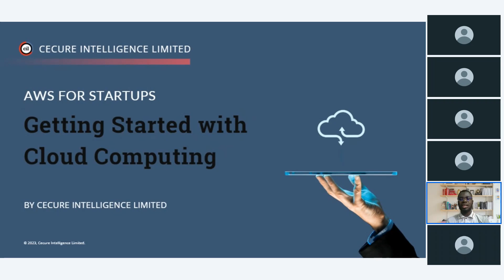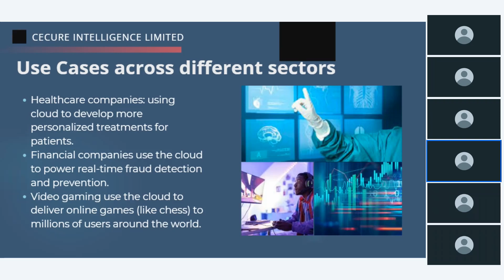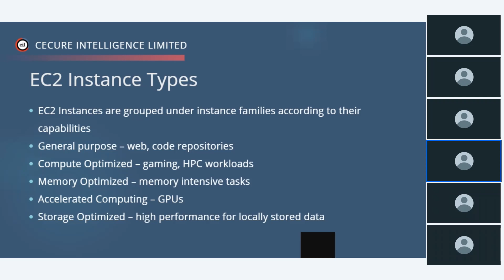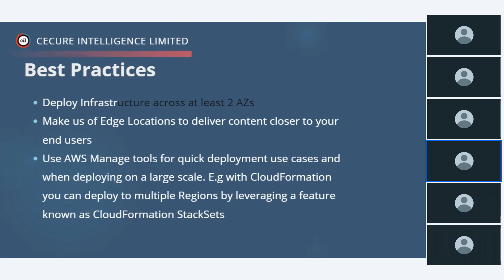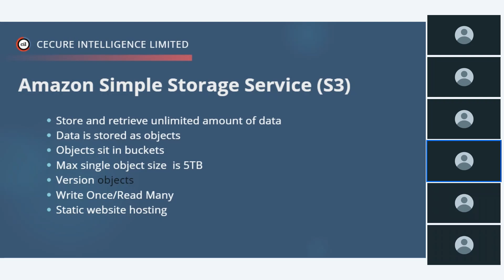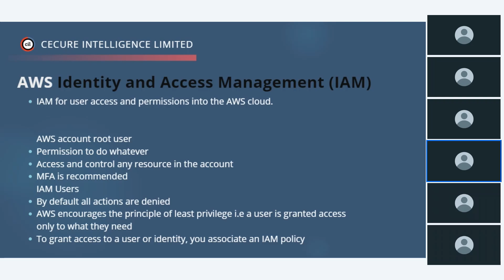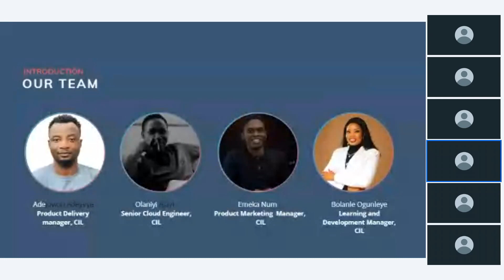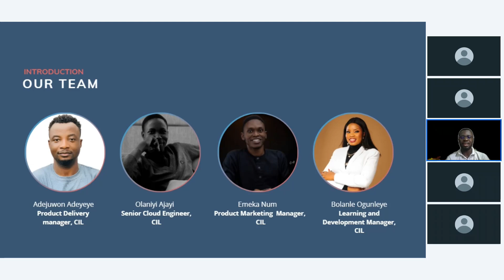AWS for Startups - Getting Started with Cloud Computing - CIL Webinar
Welcome to the recorded session of our exclusive webinar, "AWS for Startups - Getting Started with Cloud Computing" In this comprehensive presentation, we explore the transformative power of cloud solutions, specifically tailored for startups and entrepreneurs.

🔗 Webinar Highlights:

Understand Cloud Computing and its advantages.
Real-world Use Cases for Cloud Technology.
Exploring AWS Services and Compute Options.
Secure your cloud with AWS VPC and IAM.
Hands-on demo: Deploy a website on Amazon S3.

🌐 About Us:

At Cecure Intelligence Limited, we specialize in empowering startups and entrepreneurs with the tools and knowledge needed to thrive in the digital age. Our expert panel of speakers delves deep into the world of Amazon Web Services @AWS  and its pivotal role in propelling your business towards digital excellence.

Don't miss out on valuable insights and future webinars.

For more information about our services and upcoming events, visit our

Got questions or need further assistance?

Thank you for joining us on this enlightening journey towards mastering cloud computing with AWS.